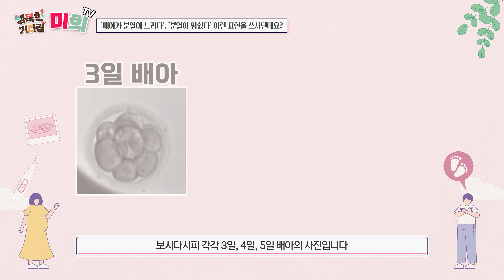시험관 배아 이식 후 착상이 안되는 이유는?